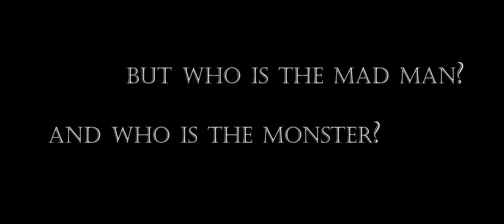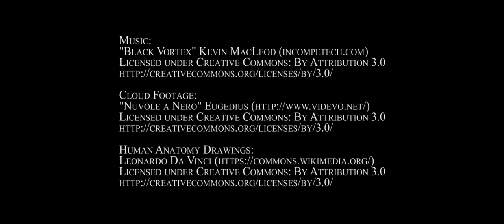Frankenstein By Mary Shelley - Paper Cuts Trailer 2015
Hello everyone, this is the trailer I created for Frankenstein for the Paper Cuts competition 2015. I hope you enjoy it.